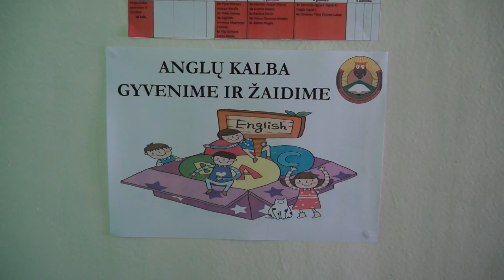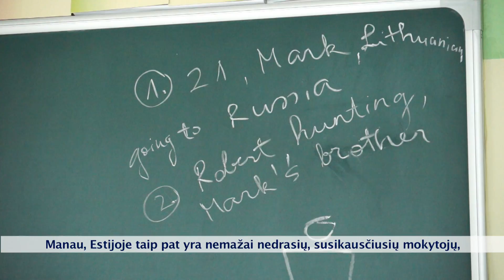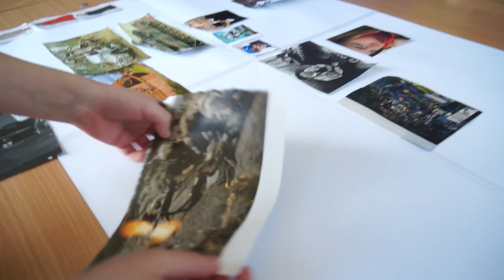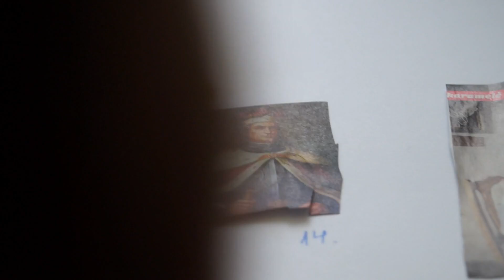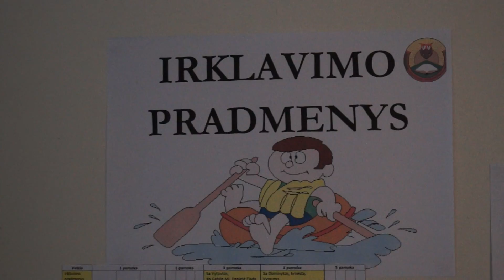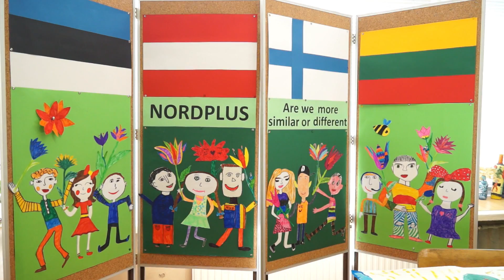Kauno m. Veršvų vidurinė mokykla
TV laida 7 Kauno dienos Antradienį 18. 30 val. per LRT Kultūra